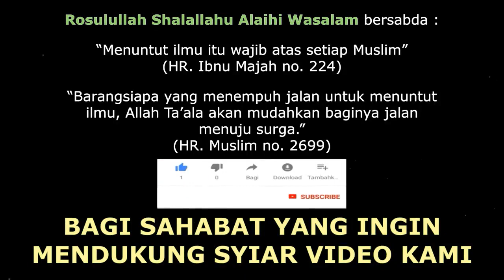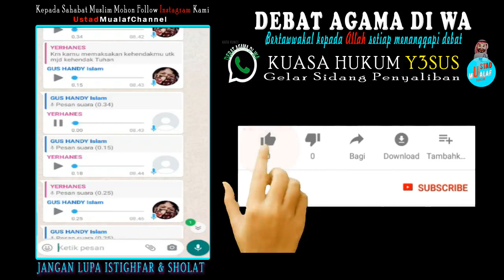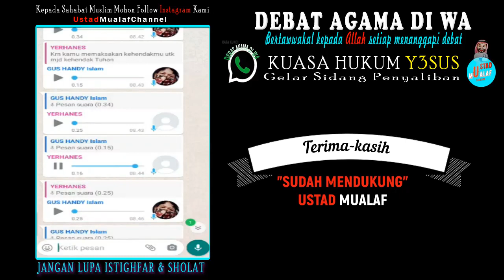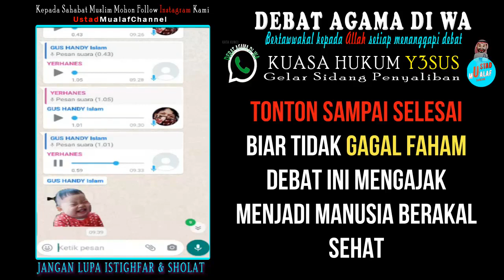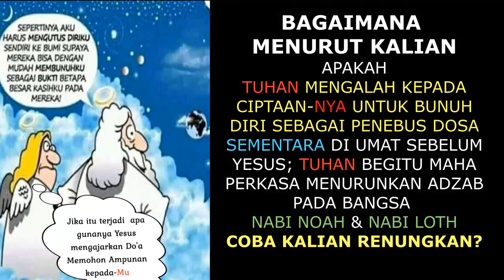🔴 ANDAI YESUS PUNYA KUASA HUKUM KAYA GINI ORANGNYA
Yesus Di adili dengan tidak ada kesalahan yang ditemukan kepadanya, bagaimana menurut kalian